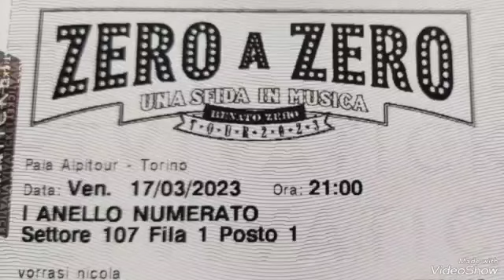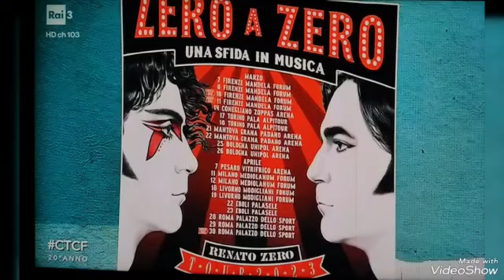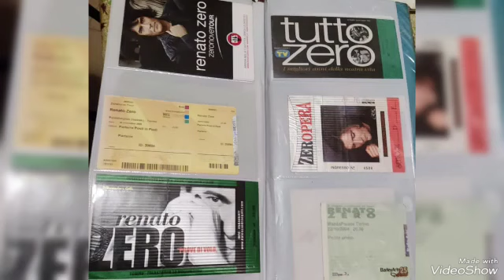Renato Zero live Torino - Pala Alpitour - 2023 by Nicola VORRASI